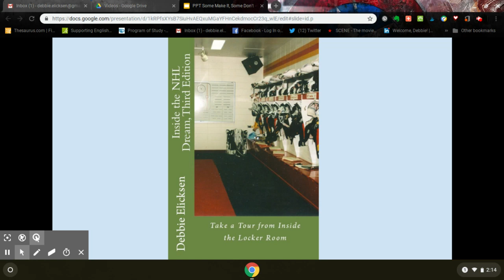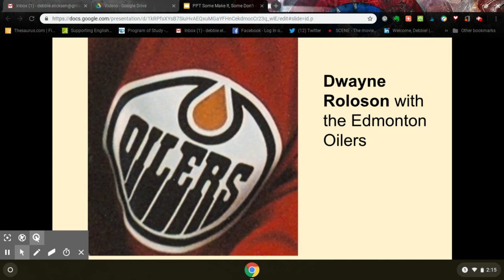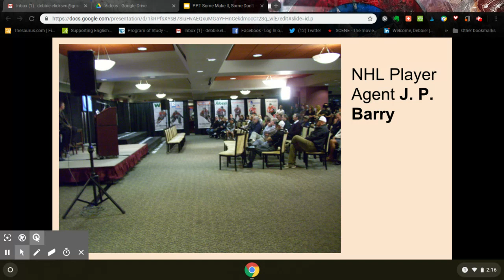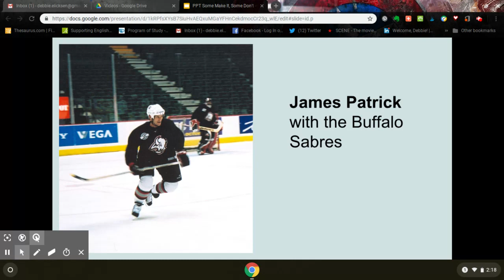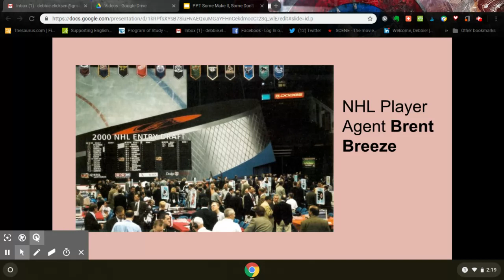Some Make It To Professional Sports, Some Don't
Excerpt from Inside the NHL Dream. The book gives you a realistic peek at what life looks like behind the scenes of the National Hockey League.

Quotes from Dwayne Roloson, J. P. Barry, James Patrick, Brent Breeze, and Wayne Gretzky